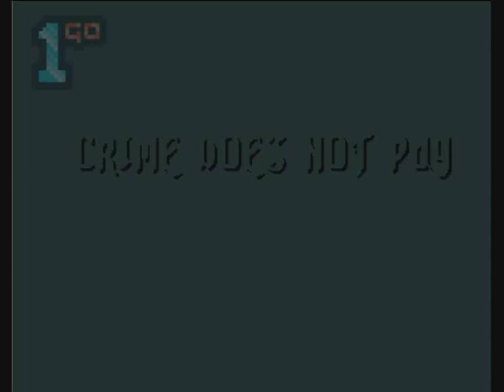1GO Short Play - Crime Does Not Pay (Amiga)